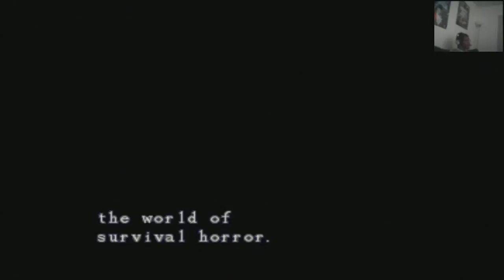"DON'T GO ALONE" Resident Evil: Director's Cut Part 62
Resident Evil Director's Cut Gameplay Walkthrough Review Part 62 of this Resident Evil Walkthrough for PS1, PS3 in 720P HD.

Be A Switch Today! You know you want to. ;)